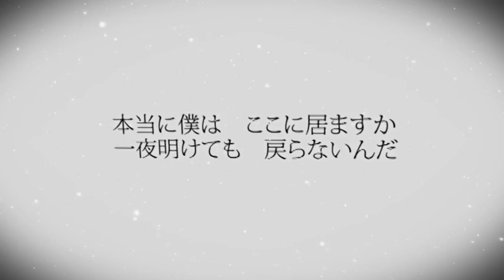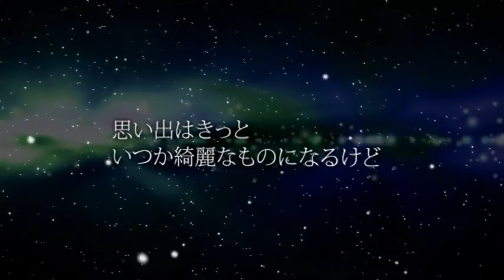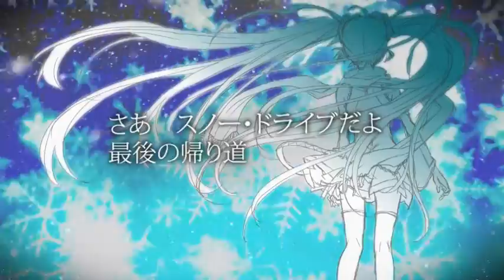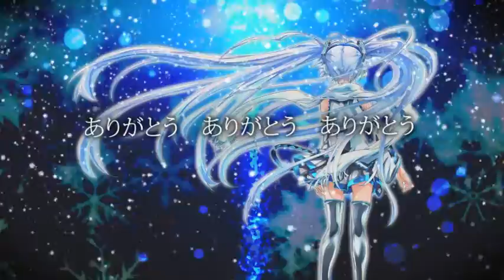青森出身だから スノウドライヴ(01.23) 歌ってみた【あらき】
ニコニコ動画で活動中のあらきです
別名義はAXIZになります